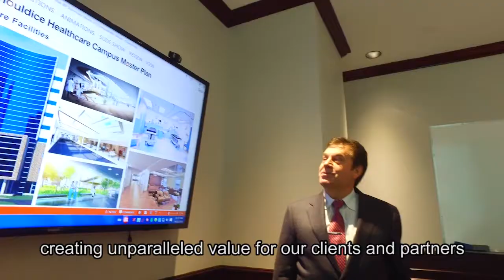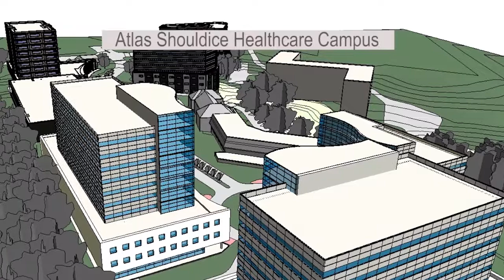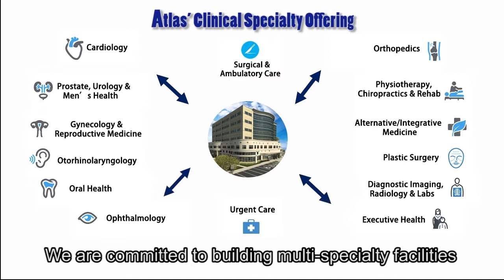Atlas Healthcare Corporate Profile 2017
At Atlas, priority number one is building and managing world-class turnkey healthcare facilities that address these challenges and create unparalleled value for our patients and partners. We understand that people around the world are seeking new, high quality, affordable and accessible treatment options, and are even willing to travel abroad for it. We are committed to delivering multi-service facilities that satisfy these demands and much more.